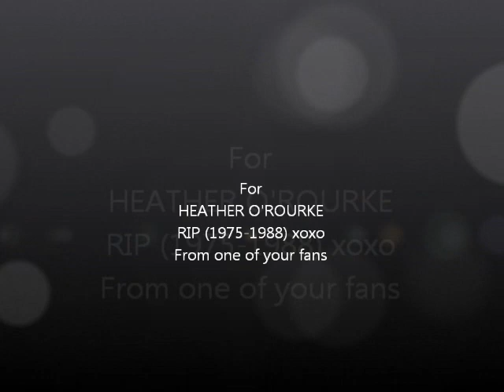Poltergeist - part 1 (The Movies Game)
Just a tribute to the late Heather O'Rourke aka. Carroll-Anne off the Poltergiest films.
This short film might be usless or shit to some, but too bad!
NOTE: NO COPYWRIGHT INFRIGMENT INTENDED. I DO NOT OWN THE SOUNDTRACK, CHARACTERS OR FRANCHISE.

Plot:
Carroll-Anne, now in her late 30's lives by herself in the country side of america having only a pet dog for company. But the evil spirit Kane from her past is still stalking her! Can Carroll-Anne finaly put a stop to him once and for all?.